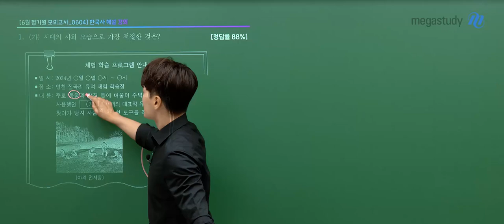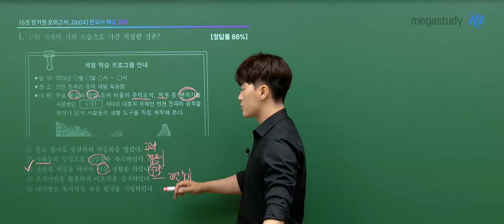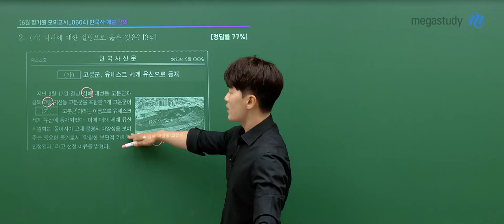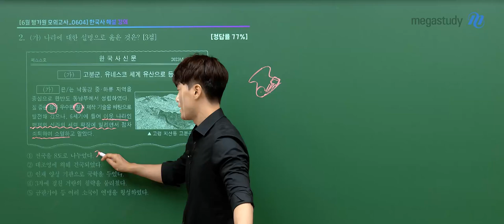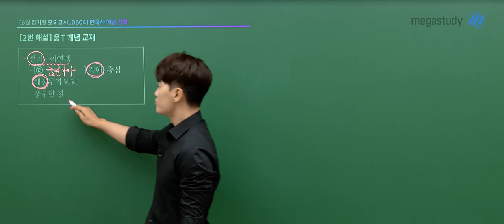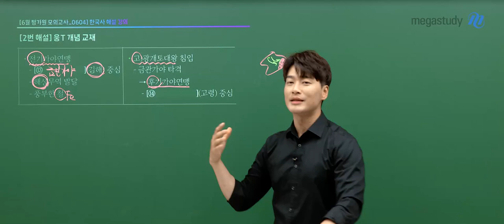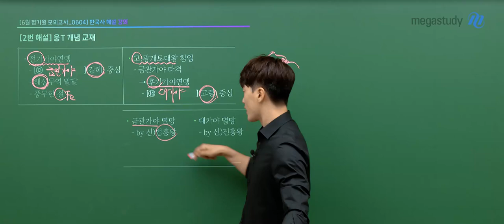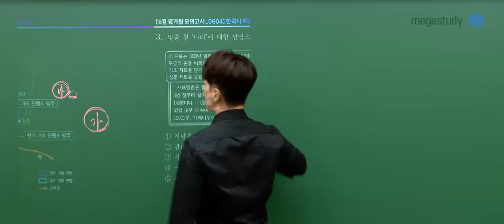[메가스터디] 한국사 김종웅쌤 - 고3 6월 모평 한국사 해설강의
한국사 김종웅 선생님의 고3 6월 모평 한국사 해설강의 영상입니다.

- 김종웅 선생님을 더 알고 싶다면?